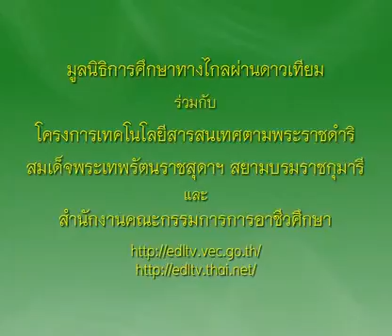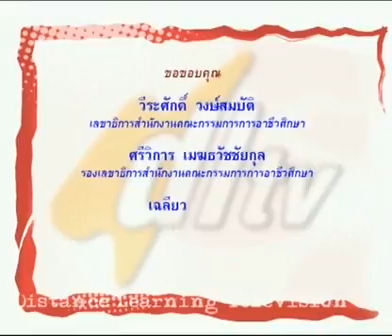345+01020288C+ทาร์ฟลำใย+1301+ครัวการอาชีพชาววัง